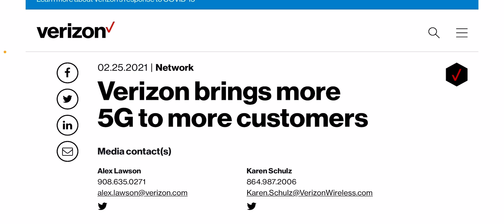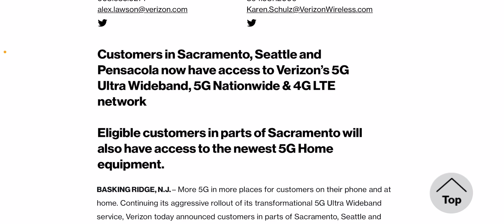VERIZON WIRELESS | NETWORK UPDATE!!!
Does Verizon need this  !!
More videos coming soon
Lightreading.com